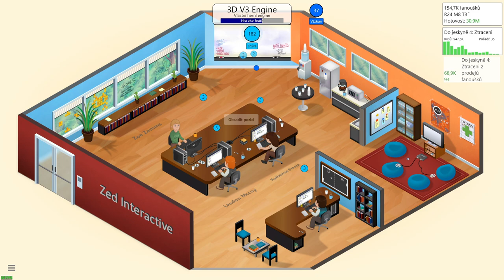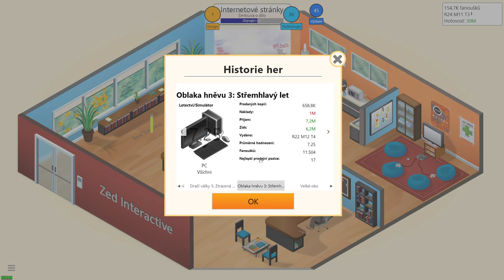Game Dev Tycoon CZ 06 - Plný dům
═╣ STREAMY ╠═

═╣ PODPORA KANÁLU ╠═

═╣ ZÁZNAMY STREAMŮ ╠═

═╣ POPIS ╠═

Zpátky do garáže, budeme zase vyvíjet hra v

═╣ MOJE SESTAVA ╠═

Paměť ► 32GB
Graf. karta ► RTX 2080 Super 8GB
SSD ► 1TB
HDD ► 2TB

═╣ SOCIÁLNÍ MÉDIA ╠═

═╣ SPŘÍZNĚNÉ KANÁLY ╠═

═╣ PRAVIDLA KOMENTÁŘŮ ╠═

1) Žádné vulgarismy a urážky.
2) Žádné trollování a flame.
3) Žádné spoilery.
4) Žádná politika.
5) Žádný backseat gaming.